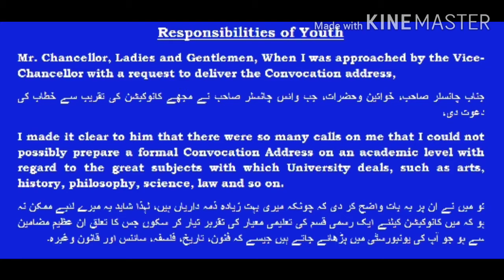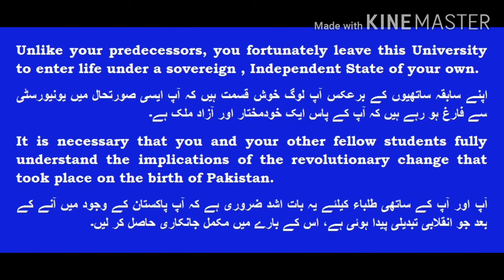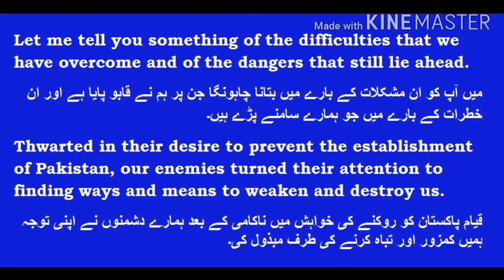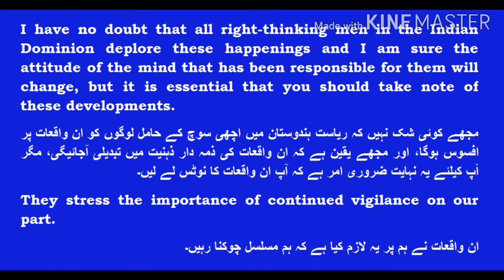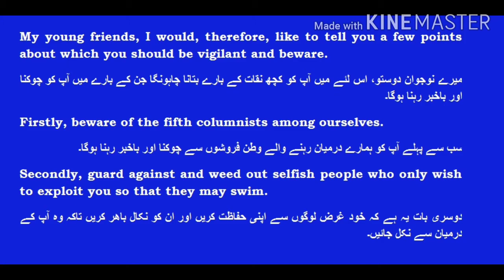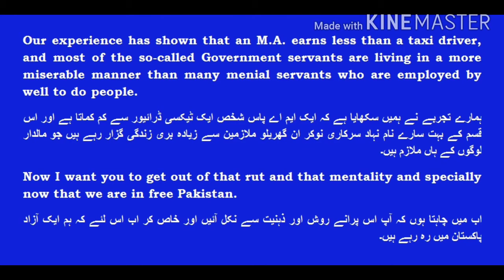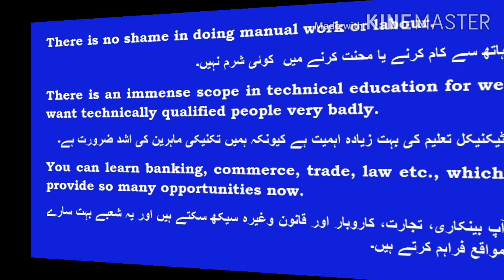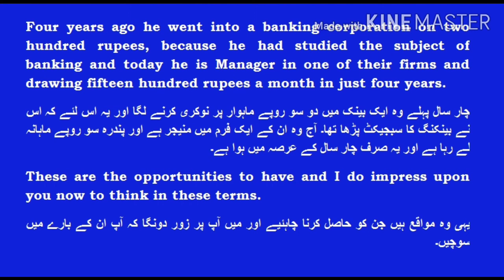Responsibilities of Youth | Speech of Quaid e Azam in Dhaka,11th English | Urdu Translation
Detailed and full Urdu Translation of Lesson "Responsibilities of Youth"
Translated by Fazal Subhan